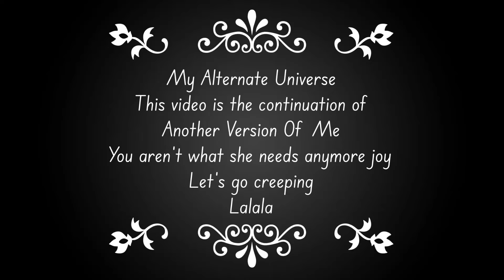Come and fly away with me meme but different | Elizabeth did what ? 😱😳😣